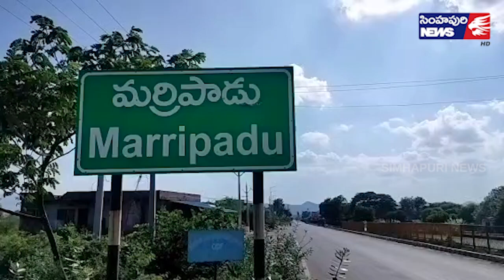ఎమ్మెల్సీ ఎన్నికల సందర్భంగా పోలింగ్ స్టేషన్లను తనిఖీ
మర్రిపాడు మండలం స్థానిక హై స్కూల్ నందు ఈ నెల 13వ తారీకు జరగనున్న ఎమ్మెల్సీ ఎన్నికల సందర్భంగా  తహసిల్దార్ హేమంత్ కుమార్ ఎస్సై విశ్వనాథరెడ్డి పోలింగ్ స్టేషన్లను తనిఖీ చేశారు. ఈ సందర్భంగా తాసిల్దార్ హేమంత్ కుమార్ మాట్లాడుతూ  జిల్లా ఎన్నికల అధికారి ఆదేశాల మేరకు  ఎమ్మెల్సీ ఎన్నికలకు అన్ని ఏర్పాట్లు పూర్తి చేయడం జరిగిందని  పటిష్ట బందోబస్తు నడుమ ఎన్నికలు జరుగుతాయని తెలిపారు. ఎస్సై విశ్వనాథరెడ్డి మాట్లాడుతూ జిల్లా ఎస్పీ  విజయరావు ఆదేశాల మేరకు ఈనెల 13న జరగనున్న ఎమ్మెల్సీ ఎన్నికల సందర్బంగా స్థానిక పోలింగ్ స్టేషన్ ను సందర్శించడం జరిగింది. పోలింగ్ రోజు ఎటువంటి ఇబ్బందులు జరగకుండా పటిష్ట పోలీస్ బందోబస్తు ఏర్పాటు చేయడం జరుగుతుందని ఎస్సై విశ్వనాథరెడ్డి  తెలిపారు. ఈ కార్యక్రమంలో మండల రెవెన్యూ ఇన్స్పెక్టర్  సురేంద్ర విఆర్వోలు రాజా, హజరత్ తదితరులు పాల్గొన్నారు